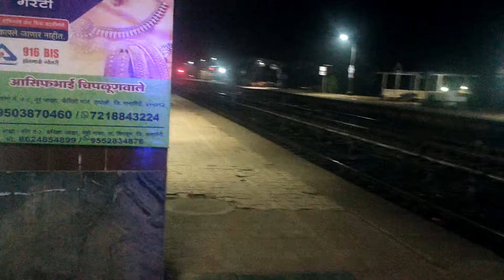morning Chiplun railway station winter 5:30 4-12-22